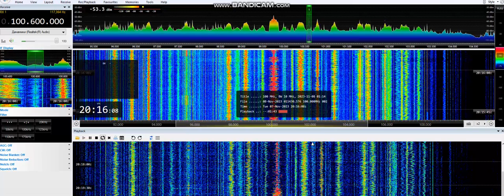(Tropo) 100.6 Radio City, Tyumen 424km (07/11/23 20:17 UTC)